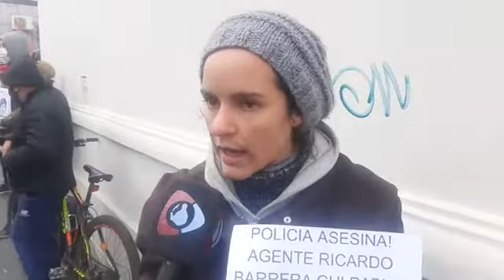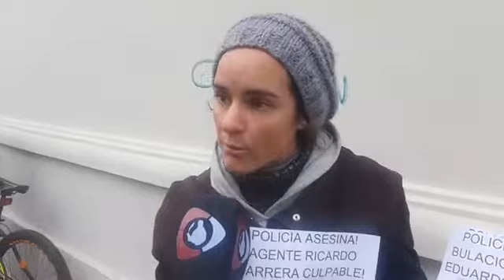Policías son juzgados por la muerte de Diego Pachao